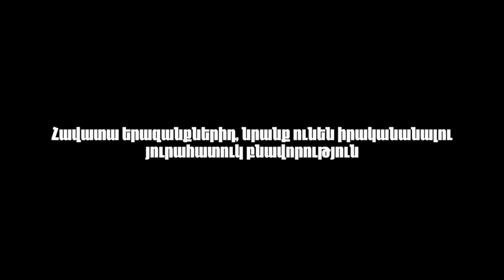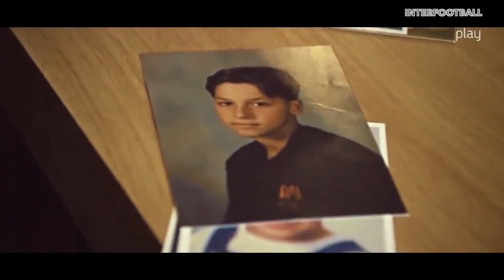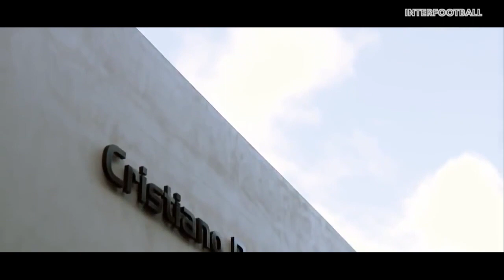Ֆուտբոլիստներ, ովքեր ունեցել են ծանր մանկություն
Սիրելի բարեկամներ, բոլորիս քաջ հայտնի հանգամանքներից ելնելով՝ interfootball-ի անձնակազմը առաջիկա օրերին զերծ կմնա նոր տեսանյութեր հրապարակելուց: Մենք վստահ ենք, որ այս ընդմիջումը երկար չի տևի, և մենք կշարունակենք մեր գործունեությունը էլ ավելի մեծ ոգևորությամբ: Վստահ ենք նաև, որ բոլորդ համամիտ եք մեր որոշման հետ: